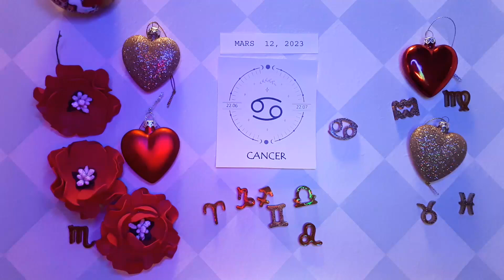❤️ Horoscope Cancer pour aujourd'hui 12 Mars 2023 ♋ horoscope du tarot quotidien Cancer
Horoscope du cancer Aujourd'hui 12 mars 2023,
Horoscope quotidien Cancer 12 mars 2023,
Horoscope Cancer 12 mars 2023,
Attraction Zodiac chanel Cancer 12 mars 2023,

horoscope d'amour mensuel Cancer
Attraction du Zodiaque
Horoscope de l'amour unique du cancer 2023
Horoscope d'amour du cancer aujourd'hui demain
Horoscope des relations avec le cancer horoscope de l'amour du cancer aujourd'hui oracle
Le cancer aime la vie aujourd'hui
Horoscope de l'amour du cancer 2023
Horoscope quotidien du cancer
Horoscope amour cancer prokerala
Horoscope d'amour du cancer du cancer aujourd'hui
Horoscope d"amour du cancer 2023 pour célibataires
Horoscope de l'amour du cancer mars 2023
Horoscope d"amour unique du cancer aujourd"hui
Attraction du Zodiaque
Horoscope d'amour du cancer hebdomadaire
Horoscope du cancer amour 2023
Horoscope du cancer aujourd'hui
Horoscope des relations avec le cancer
Horoscope du cancer demain amour
Horoscope du cancer demain carrière
Horoscope du cancer demain astroved
Horoscope du cancer demain astroyogi
Horoscope du cancer demain prokerala
Horoscope du cancer la semaine prochaine
Journée du cancer après-demain
Cancer demain tarot
Cancer demain astrostyle
Horoscope du cancer demain en hindi
Horoscope du cancer mensuel

cancer,
lecture de tarot sur le cancer,
horoscope du jour du cancer 12 mars 2023,
tarot du cancer,
horoscope aujourd'hui cancer 12 mars 2023,
lecture quotidienne de tarot sur le cancer aujourd'hui,
tarot du cancer aujourd'hui,
cancer mars 2023,
cancer 12 mars 2023,
cancer 12 mars ,
chanceux,
Tarot,
2023,